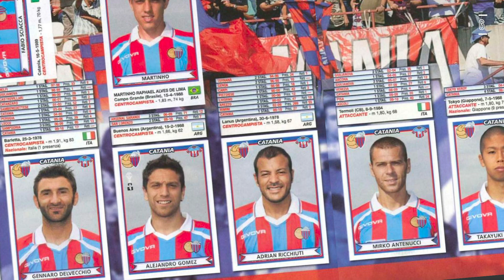PAPU GÓMEZ AL SEVILLA | ¿Cuántas veces puedo decir Papu en el vídeo? 🤓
Se va el Papu del Atalanta. Gran pérdida para la SerieA